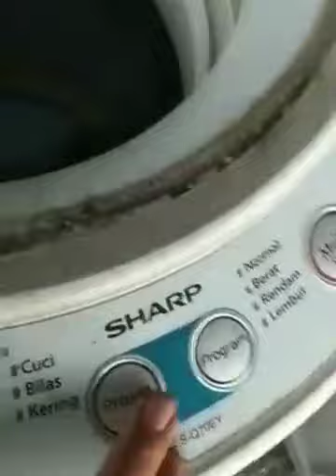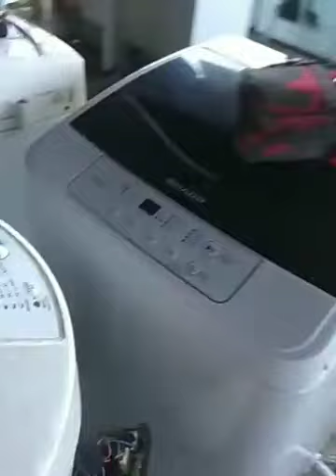rombak mesin cuci otomatis Sharp